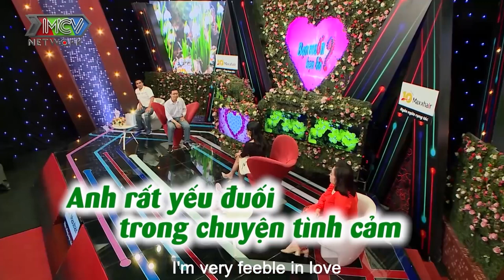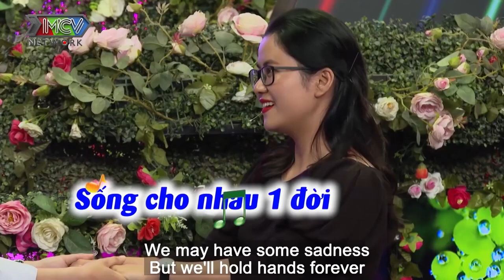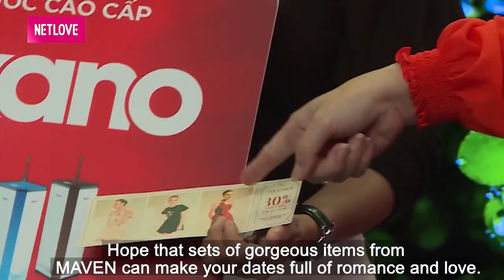CÔNG KHAI LƯƠNG ĐI HẸN HÒ chàng trai bất ngờ bị bạn gái yêu cầu ông mai XÉ NGAY ĐI